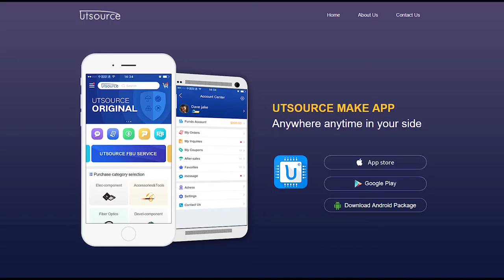HDI4702-9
Package / Case:DIP